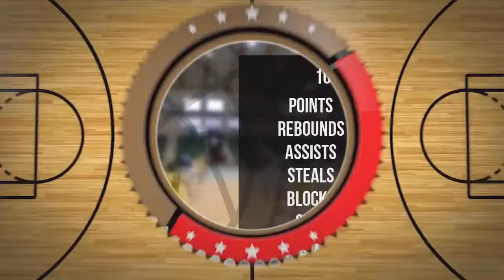Franciszek Kowalik Player Mixtape DC76 Brodnica 2022